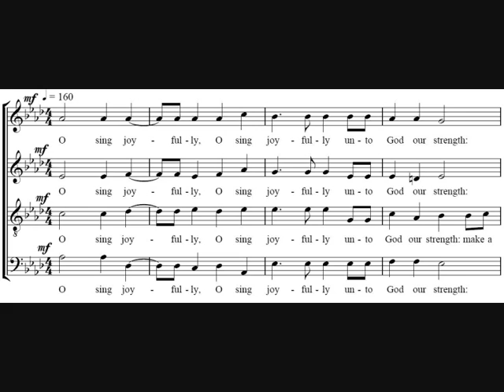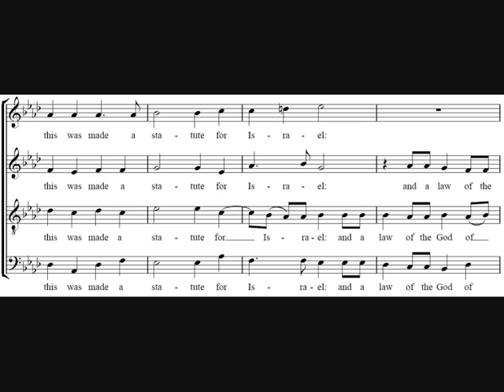O Sing Joyfully - Batten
Adrian Batten's O Sing Joyfully.

Sung by Blackburn Cathedral Choir.